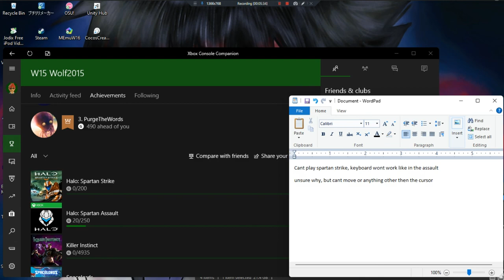Halo Spartan Strike •U• ~ GamePlay ~ OP&Gaming Failed ~ W11 App ~ 1080pᴴᴰ ~ 2022 ~ W11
Year Made: 2022 120fps [OurKeyboard&Mouse No Responding]
1080pᴴᴰ (With Fabulous & Outstanding 7.1 Audio For All W11 App Games)